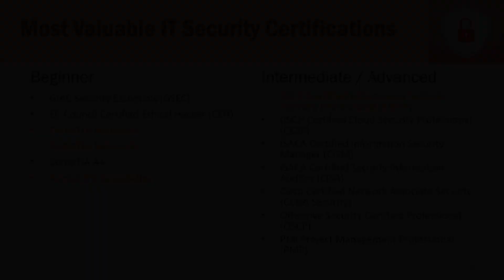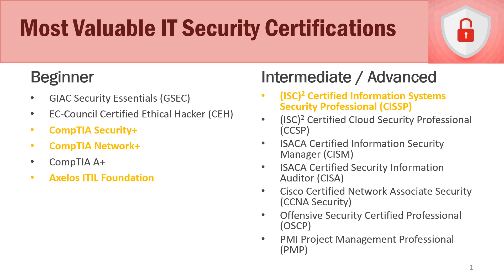The Most Valuable IT Security Certifications | Information Security Management Fundamentals Course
In this lecture, we discuss the most valuable IT security certifications.

Course Description:
Are you looking to learn the basics of information security management? Are you a business or aspiring IT professional that needs to better understand how cybersecurity works? If so, this is the perfect course for you! In this 10.5-hour course, I'll show you step-by-step, the fundamentals of information security management, teaching you essential cybersecurity core principles you need to know. If you’re looking to advance or begin your career in Information Technology (IT), this course is a must!